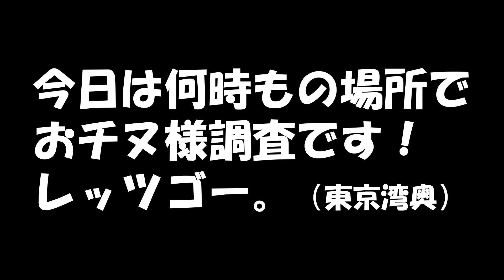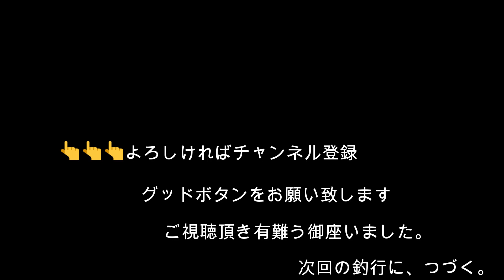ヘチ釣り海側はまだまだシブいですね・ヘチ釣りランガン！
海側はまだまだシブいですね・ヘチ釣りランガン！
釣り人:ショウジン
初心者のヘチ釣りランガン
晴れ・気温20度
エサ：イガイ
ロッド：ダイワ ダイワ小継飛竜2-33MP
リール：プロマリン バトルフィールド黒鯛 BK80NR
ライン：サンライン黒鯛落とし込み野武士フロロカーボン2号
リーダー：yamatoyo：チヌハリス1.5号
ハリ：チヌ鈎2号